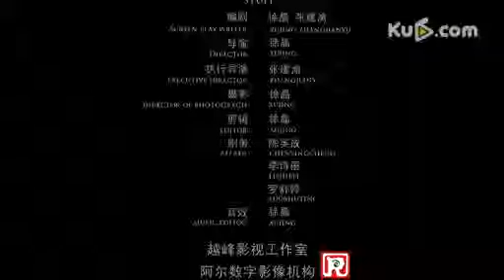72号《我不是天使》